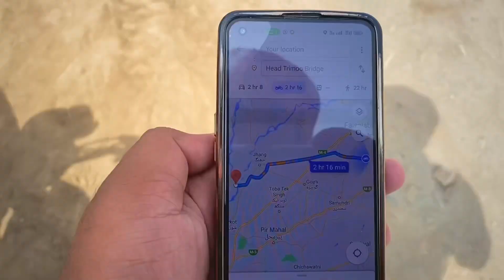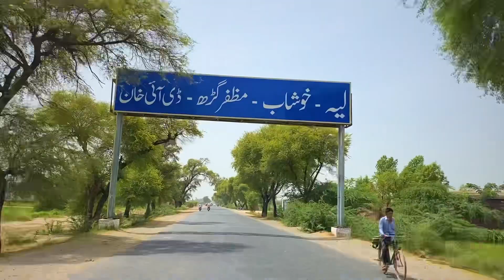Head taremo ki mukamel information r darya ki Machli Khai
آج ہم ہیڈ تریموں پے گئے مکمل راستے کی سیر کی اور کروائی اور ہیڈ کی مچھلی کھائی کمال کا راستہ اور کمال کا ویو ہے یہ ویڈیو ایک انفارمیشن ویڈیو ہے اگر ہماری کوشش آپ لوگوں کو اچھی لگی ہے تو چینل کو لائیںک کریں اور سبسکرائیب کریں تاکہ نئ آنے والی ویڈیو سب سے پہلے آپ دوستوں کے پاس پہنچ سکے شکریہ